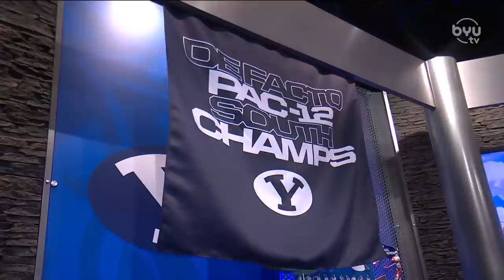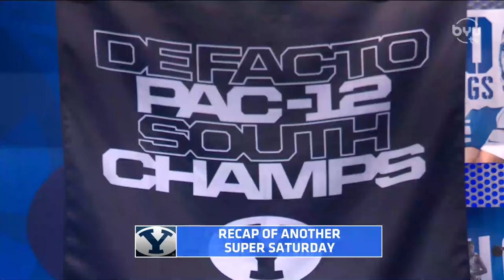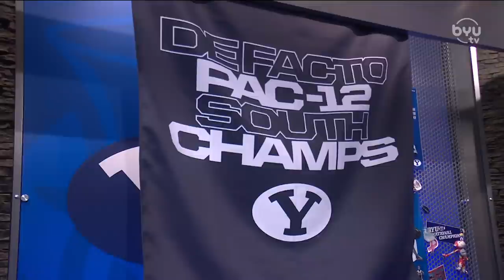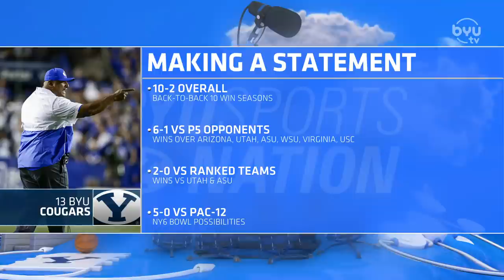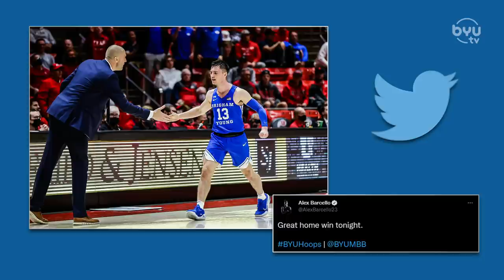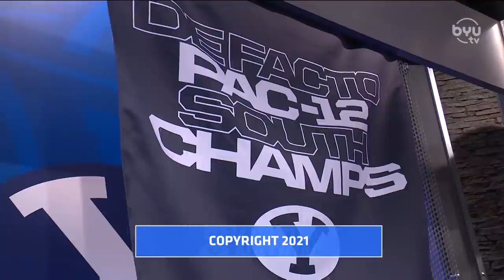A Banner is Unfurled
Spencer Linton and Jarom Jordan are joined by ESPN’s Trevor Matich and BYU Women’s Soccer Makaylie Moore. They discuss Saturday’s games and it’s another super Saturday for the Cougars.